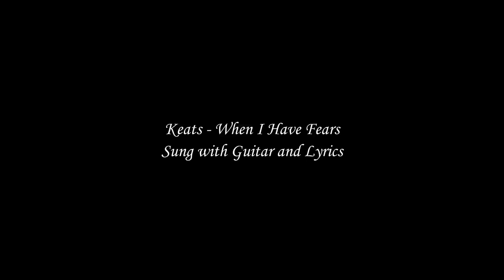Keats Poem - When I Have Fears - Sung with Guitar and Lyrics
Keats poem, When I Have Fears; sung with guitar and lyrics and backed with symbols and paintings of loss and emotional suffering.